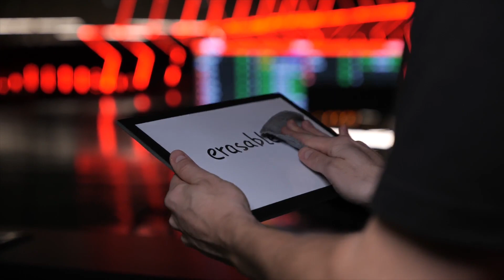Soulmate - Hide y Sergey Koller1 ⚡Truco de magia ⚡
✔️¡Este aparato es un verdadero espectáculo! Te permite realizar 100 actuaciones, desde la hilarante "Rutina comer/pedo" de Cody Fisher hasta hacer desaparecer un elefante (¡de la mente, claro!). Puedes pedir a los espectadores que dibujen algo y, ¡sorpresa!, ambos dibujarán lo mismo. O que subrayen una palabra en un tablero y esa será la "palabra forzada". El producto es de alta calidad e incluye dos tableros idénticos con revestimiento de pizarra blanca que se borra en seco, estuche de fieltro para transportarlo y dos rotuladores de borrado en seco. Además, viene con el guión cómico "Eat/FART" de Cody Fisher. ¡Prepárate para sorprender y reír a carcajadas!